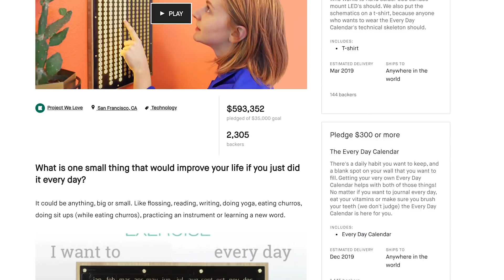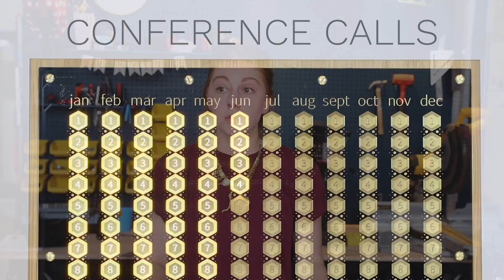My Crowdfunding Campaign: Here’s What Happened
It’s been almost a year since we launched the Every Day Calendar crowdfunding campaign!

Get notified when the Every Day Calendar is available for purchase!